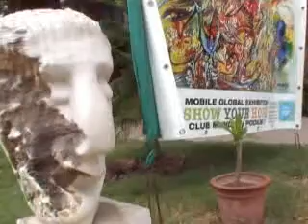Art Architecture and Ahmadabad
Architecture campus and Kanoria Art centre in Ahmadabad, Gujarat state